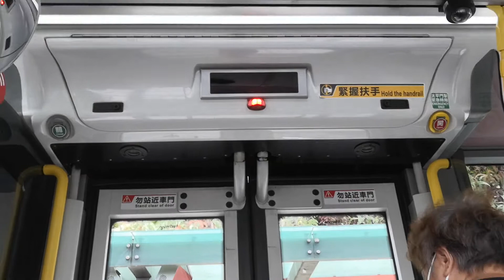KMB S-49X ATENU940 TZ9363 @ 249X 落車門開關過程及青盛苑報站